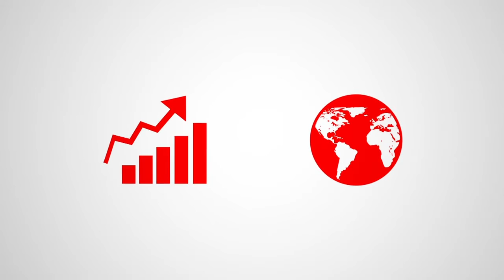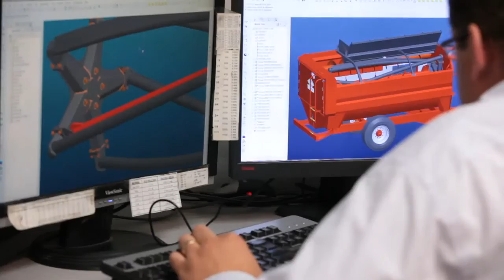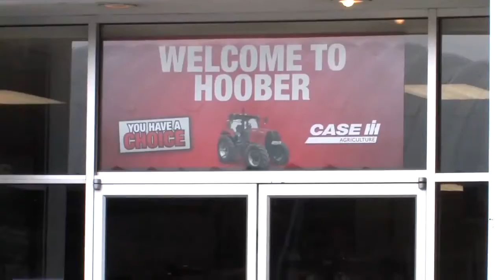KUHN GROUP 2016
Нагодуємо світ разом з КУН